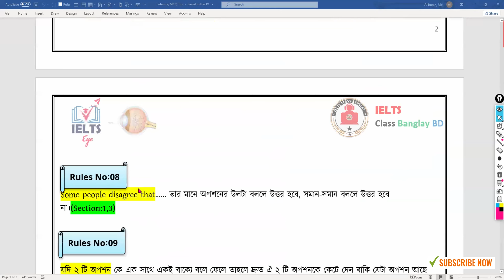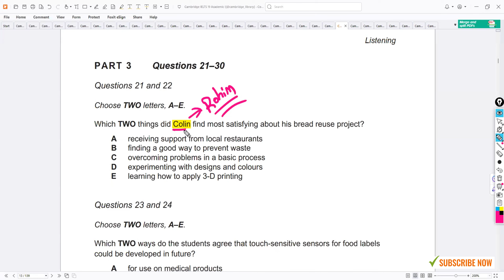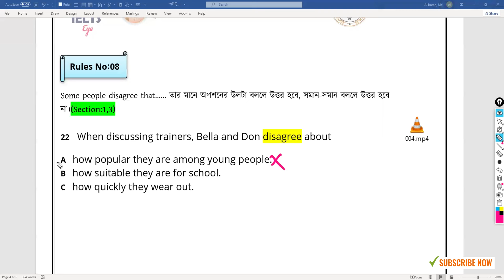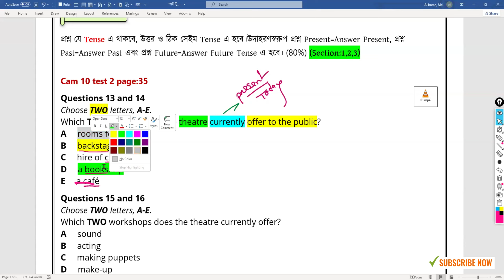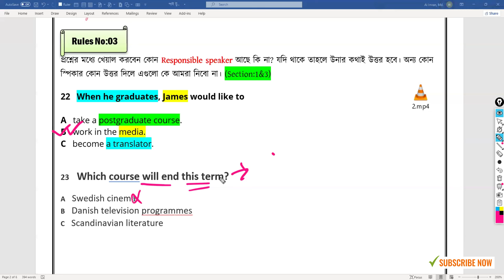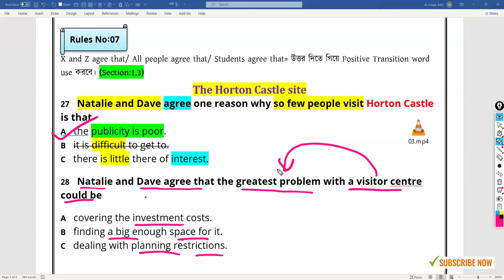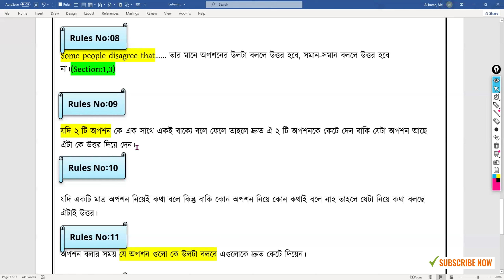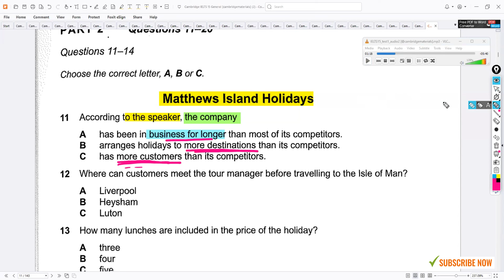IELTS Listening MCQ Tips: Listening MCQ Tips and Tricks।।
IELTS Listening Tips: Listening MCQ Tips and Tricks | IELTS Class Banglay BD | Ifty Vai। How to improve IELTS Listening MCQ
আমি এই ক্লাসে Listening MCQ এর যত গুলো নিয়ম নিয়ে আলোচনা করেছি ইনশাআল্লাহ কমপক্ষে ৯৯% আপনার উন্নতি এনে দিবে কিন্তু আপনার কমপক্ষে ৫০% Audio Understanding থাকলে আপনি ১০০% ভালো করতে পারবেন।